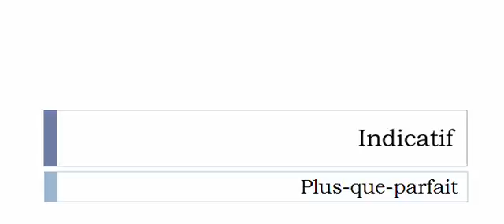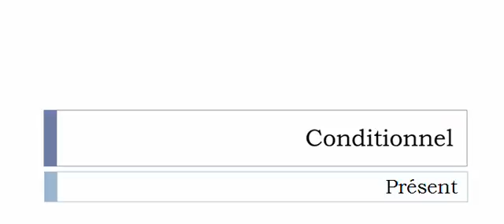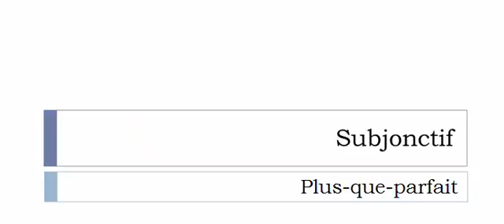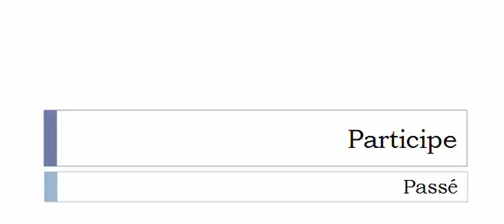フランス語を学ぶ = 共役 = Tenonner